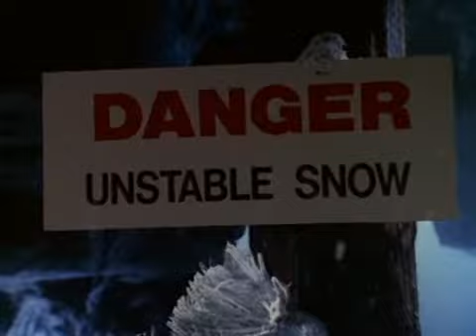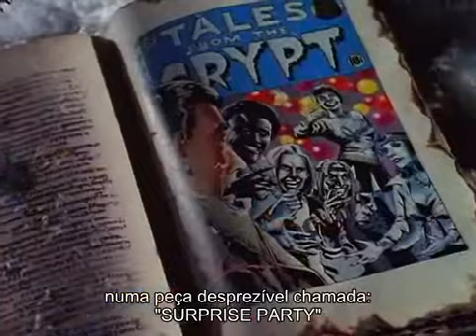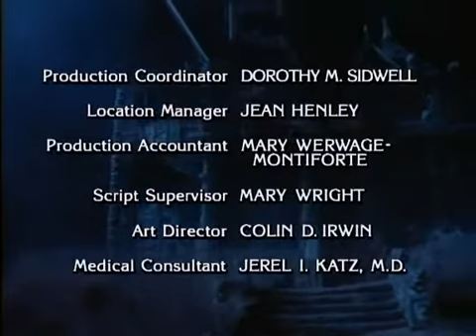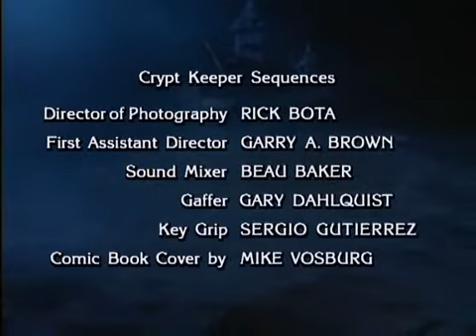Contos Da Cripta T06 E11: Festa Surpresa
Um jovem vai até uma pequena cidade para tomar posse de uma mansão que havia herdado.
Ao chegar ao local ele se depara com uma festa surpresa.